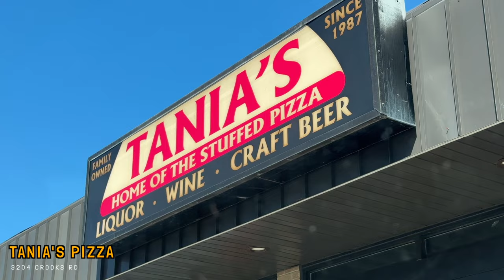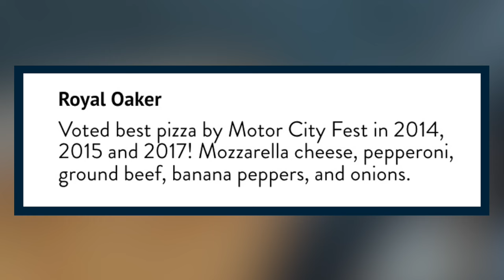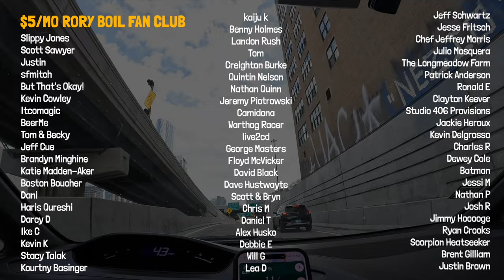I ate the "Royal Oaker" Stuffed Pizza in Metro Detroit for the first time | Tania's Pizza 🍕🍞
I've never had TaniasPizza in RoyalOak Michigan, not once. Never. But @PureMichigan can do no wrong with me, ya know? I lived in Royal Oak for years and miss it dearly. Today, let's knock out some lunch the right way with a StuffedPizza unlike any I've seen. This is the Royal Oaker with mozzarella, pepperoni, ground beef, banana peppers and onions. Let's open the box.

Sean Ely
1235 N Clybourn Ave Ste A
Box 226

📸 🔪 The props that help me make my videos here at heyseanely:
● My camera
● My microphone
● My drone
● My big tripod
● My small tripod
● My air fryer
● My knife
● My cutting board
● My steering wheel car tray
● My phone case wallet
● My favorite post food review butt helper